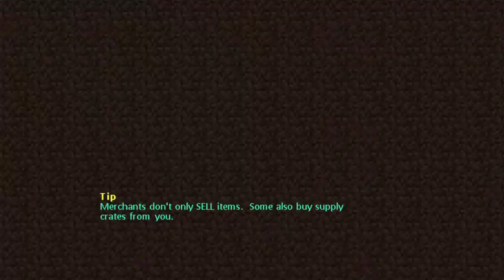*NEU* - Skyblock unter WASSER! - Minecraft SEA - #14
Skyblock unter Wasser! Das ist Minecraft Sea, das neue riesen Modpack Daily Projekt! Wie spielen das Modpack Rustic Waters in Minecraft.

👉 Social Media 👈

Supporten mich:
🔑 GÜNSTIGE GAMEKEYS:
🛒 AMAZON PARTNER

▬ Schlusswort ▬▬▬▬▬▬▬▬▬▬▬▬▬▬▬

Wird der Gamemaster bald in Fortnite sein ?
Wird Momo ins Spiel kommen ?